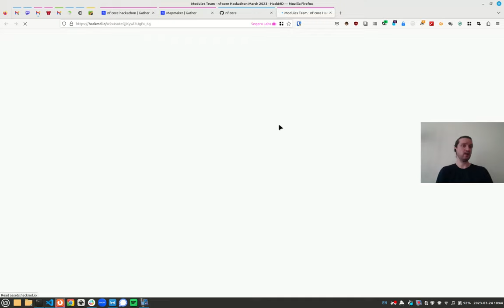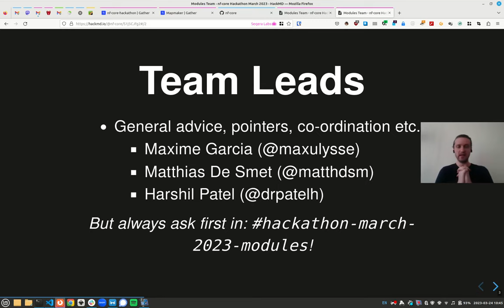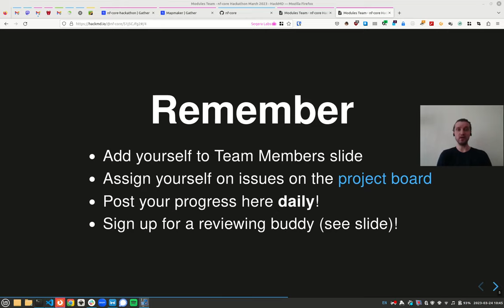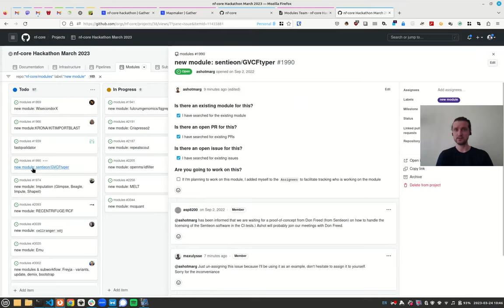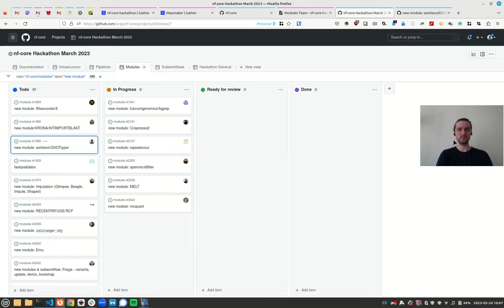nf-core/hackathon March 2023: Modules Team Intro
Introduction to the Modules teams: what to do and how to do it.